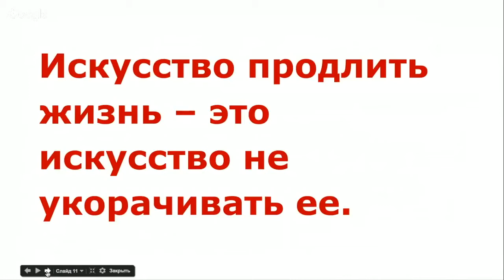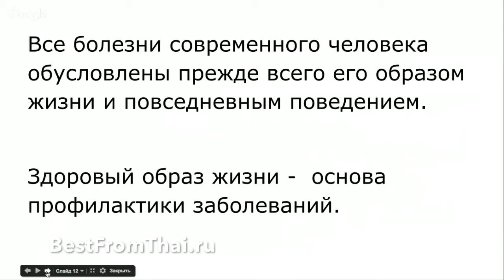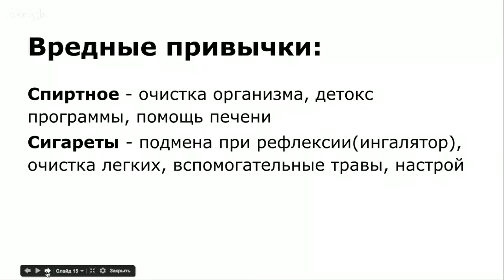Необычные Советы для Отказа от Вредных Привычек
Это не просто доклад и здесь не только фрагмент презентации о влиянии вредных привычек на здоровье человека.

Конечно, все эти средства не стоит рассматривать в качестве панацеи. Избавлению от вредных привычек должно предшествовать НАМЕРЕНИЕ самого человека. Но с ними проще пережить период после отказа от вредных привычек. Вместо вопроса как избавиться от вредных привычек мы в данном случае говорим как пережить период после отказа, чтобы сохранить свое здоровье.